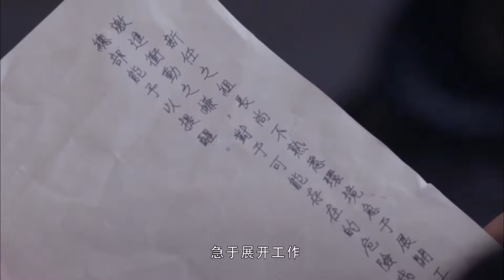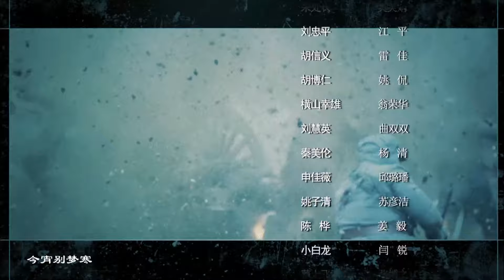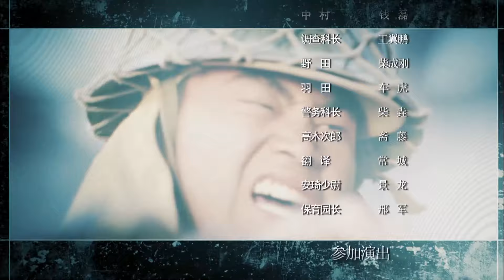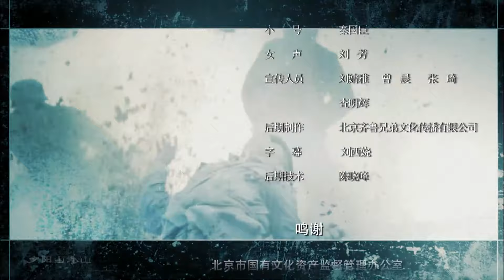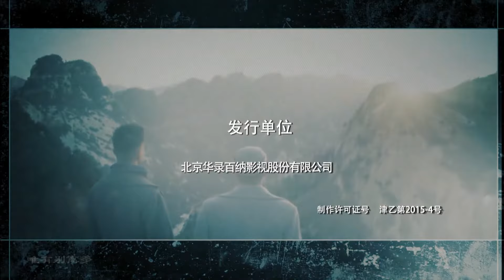【ENG SUB】EP 08丨Burning Iron丨铁在烧丨Liu Tao, Wang Lei, Wang Ting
★ 【ENG SUB】Burning Iron丨铁在烧丨Liu Tao, Wang Lei, Wang Ting
     The play tells the story of three different life experience in a troubled era. Different personalities
     in a turbulent fate of ups and downs and good and bad fighting against the Japanese
★【More Episodes】